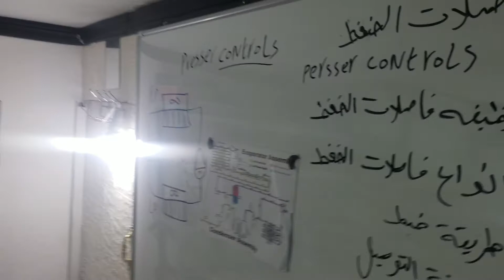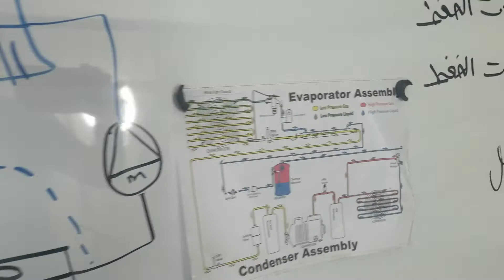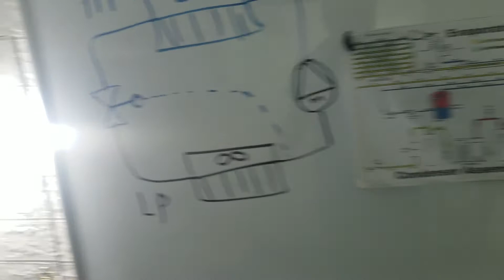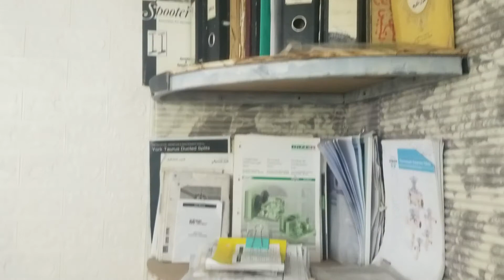مختبر عالم الصيانة التقنية التكييف والتبريد لا تنسى هذا التاريخ ٢٢/١/٢٠٢٢